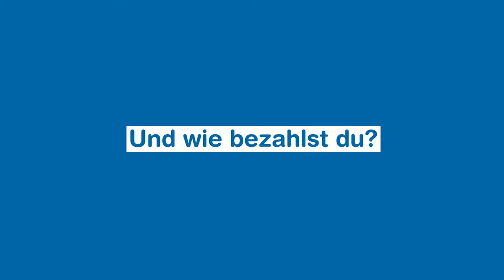Schweizerinnen und Schweizer bezahlen vermehrt kontaktlos und mit dem Handy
Zahlungsfunktionen wie kontaktloses oder mobiles Bezahlen erfreuen sich steigender Beliebtheit. Das zeigt der Swiss Payment Monitor 2019 der ZHAW und der Universität St. Gallen. Das beliebteste Zahlungsmittel bei den Schweizerinnen und Schweizern ist aber wie bereits im Vorjahr die Debitkarte.